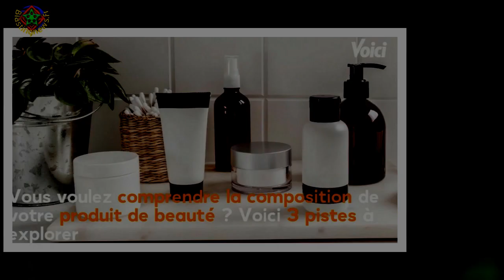SHOPPING Vendues en pharmacie, ces 5 nouveautés pour corps ou le visage sont des valeurs sures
Dans votre pharmacie se cachent des petites nouveautés soins que vous allez adorer.Et oui, les produits vendus en pharmacie sont de plus en plus désirables, loin de l'univers médical un peu stérile qui peut déplaire à certains.Avec leurs packagings travaillés et leurs odeurs agréables, certaines marques savent y faire.